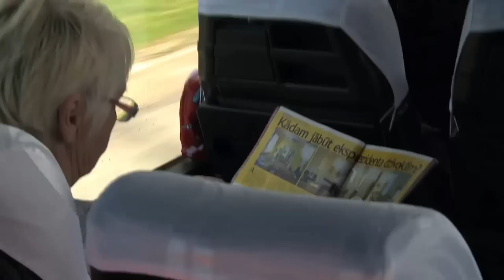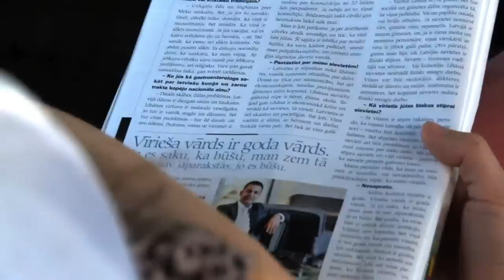Labāki kaimiņi - Ceļš pāri robežai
Četri studenti -- divi latvieši un divi igauņi -- ceļo pa Latviju un Igauniju ar mērķi noskaidrot, kur latvieši un igauņi saprotas vislabāk, ko viņi var darīt kopā, ko mācīties un kādus stereotipus vienam par otru pārvarēt. Filmas darbība notiek Latvijas un Igaunijas pierobežā braucot pa ceļu, kas savieno abas valstis un satiekot cilvēkus, kuri mācās labas kaimiņattiecības izmantot savstarpējā izdevīguma veicināšanai. Šajā ceļa filmā viņi sastop igauņu un latviešu zemniekus, kuri mācās viens no otra un ir gatavi audzēt ekoloģisku pārtiku pilsētas restorāniem, mūziķus, kuri spēlē mūziku kopā katrs ar savas tautas tradicionālajiem instrumentiem, bērnus un jauniešus, kurus vieno motosports kā igauņu tā latviešu pusē, kā arī apmeklē pierobežas pilsētas Api, Valku un Valgu, kur dažādas paaudzes veido labas kaimiņattiecības. Filma veidota kā kopprojekts starp Igaunijas filmu studiju Allfilm un Latvijas filmu studiju Mistrus Media. Filmas režisore Linda Olte, scenārijs Guntars Daģis, operators Jurģis Kmins, režisora asistente Daiga Livčāne, producenti Inese Boka-Grūbe un Elīna Ļitvinova.